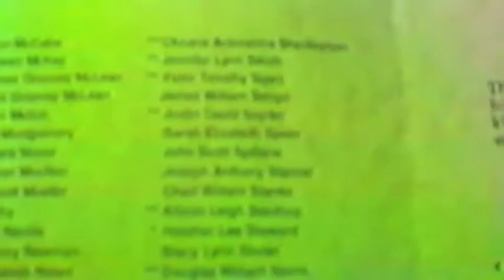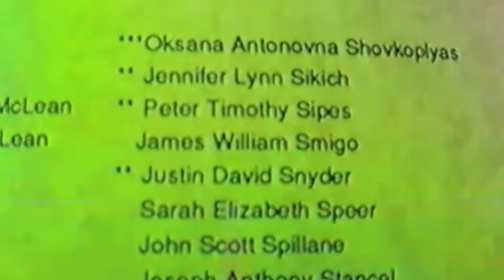Batavia High School Graduation 1992 — Peter Sipes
This was a home video shot by Peter Sipes’ cousin. Sorry the entire ceremony isn’t presented — When this was shot, the people that were family/friends of the Pittmans would’ve been taped.